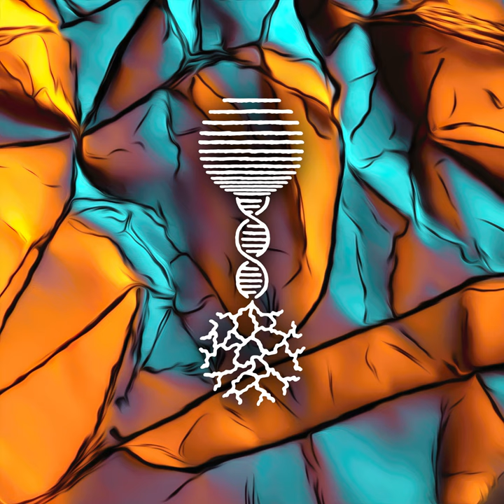Soda Lake - Dance for the Dead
Lyrics :
Prime goes by, ages of mystery
Laws of time fleeting so hastily

Play (allow yourself to be)
Your own way (no need to feel you're a)
Lonely soul (let them connect to you)
Outside they call

Open yourself, eager to go be
Part of a dance only they know and
Now you know it too, now you know it too
Now you want it to be the new dance for the dead

Say (believe me when I say)
You're no stray (listen from deep inside)
Not on hold (when all you need is to)
Answer their call